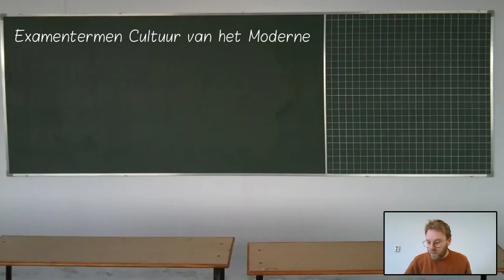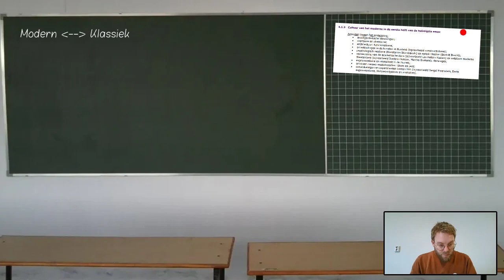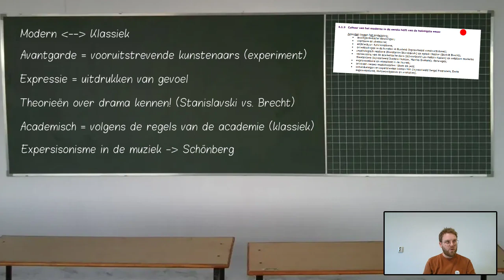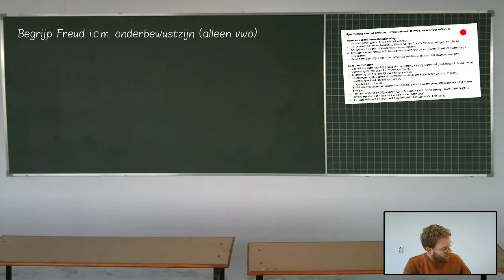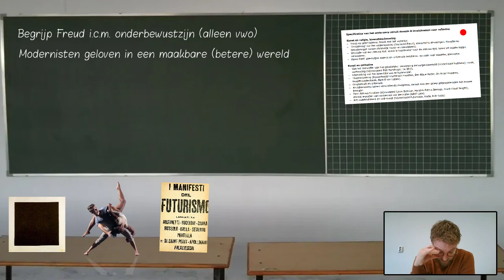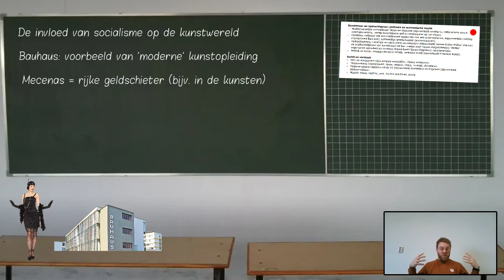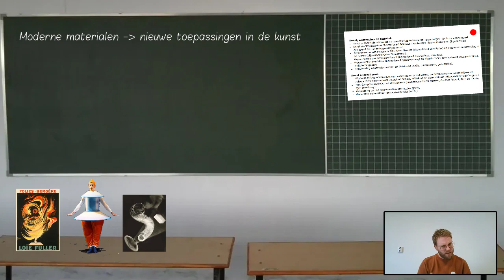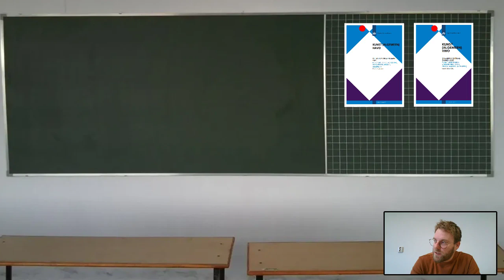Examentermen: Cultuur van het Moderne 2023 en 2024 (Havo en Vwo)